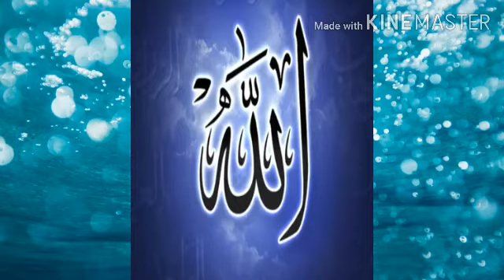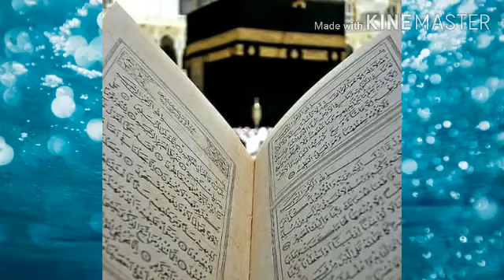Hadees 13 | mashwara amanat samjh kr diya jae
Assalamu’alaikum warahmatullahi wabarakatuh. Like and Share Videos with your friends and family.. and got ajar e azeem. if any one due to ur sharing see these Videos and got hidayat... its all ajars and benifits also u got. thanks. (Jazakallah khair... Ameen)